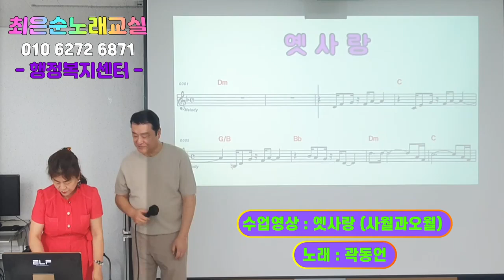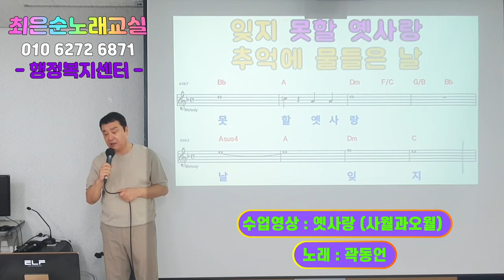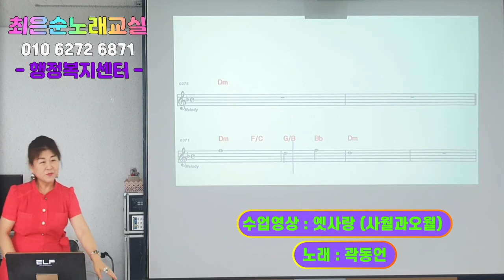옛사랑 사월과오월 곽동언회원 최은순 신바람노래교실